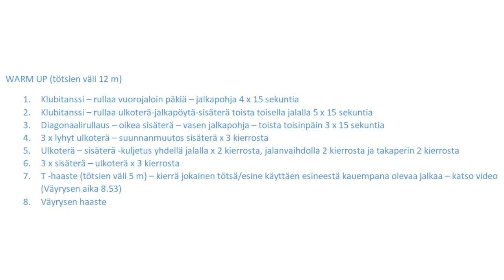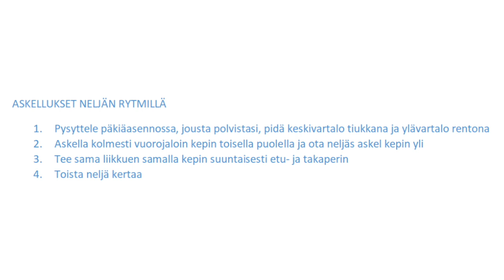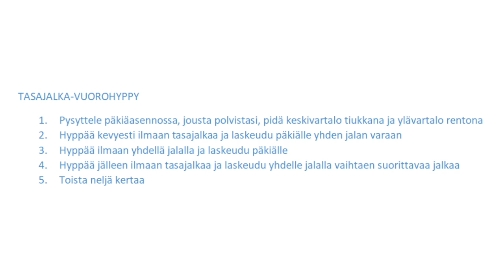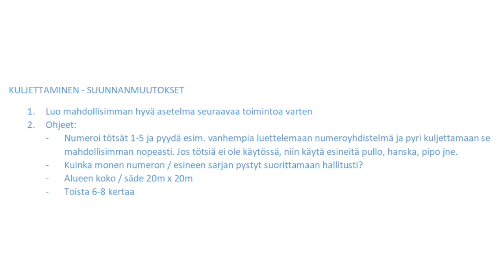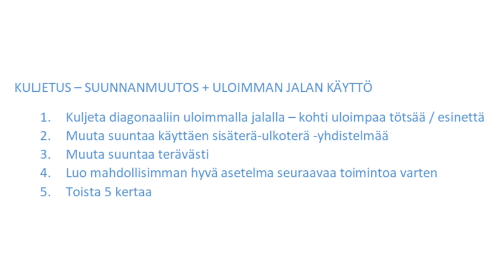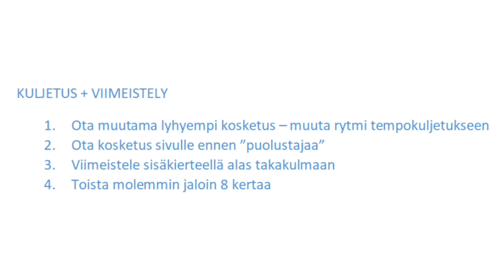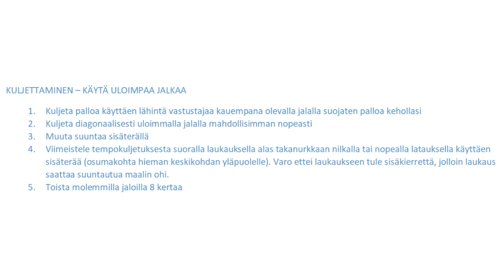Etävalmennuspaketti ikäluokille U10-U14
HJK U10-U14 Etävalmennusohjelma viikolle 16.